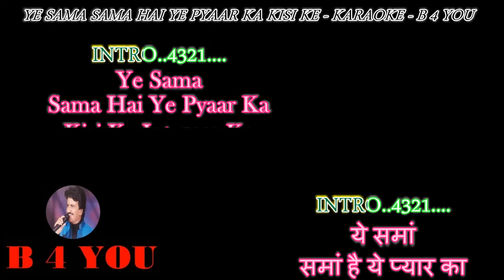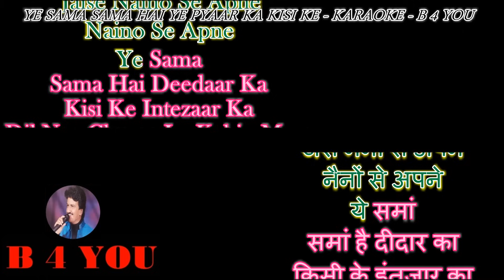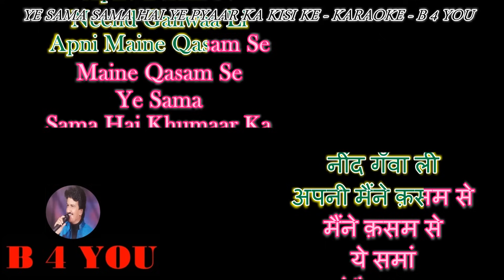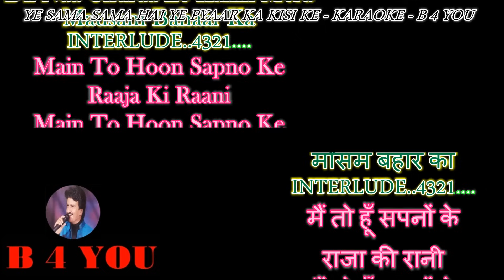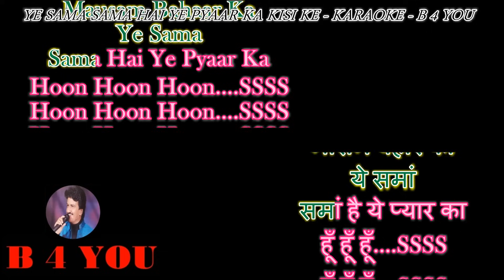Ye Sama Sama Hai Ye Pyar Ka - Full Song Karaoke With Scrolling Lyrics Eng.& हिंदी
Please send your contributions to:
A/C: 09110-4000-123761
Bank: IDBI
IFSC: IBKL 00000-91
कृपया अपना योगदान भेजें:
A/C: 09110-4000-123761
Bank: IDBI
IFSC: IBKL 00000-91
SINGER   : LATA JI
LYRICIST : ANAND BAKSHI
MOVIE    : JAB JAB PHOOL KHILE ( 1965 )